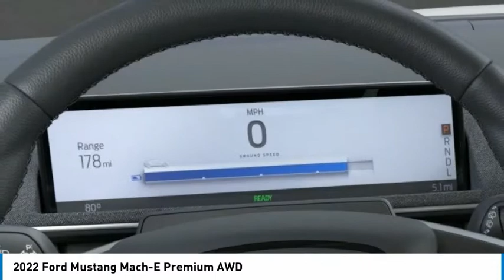2022 Ford Mustang Mach-E North Hollywood,Los Angeles,San Fernando Valley,Glendale,Burbank G21450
2022 Ford Mustang Mach-E Premium AWD

5500 Lankershim Blvd.

SUNRISE FORD NORTH HOLLYWOOD, PROUDLY SERVING NORTH HOLLYWOOD, LOS ANGELES, SAN FERNANDO VALLEY, GLENDALE, BURBANK, AND SURROUNDING CALIFORNIA LOCATIONS THIS STAR WHITE 2022 Ford MUSTANG MACH-E IS EQUIPPED WITH A Electric Motor, TRANSMISSION, AND RECEIVES AN ESTIMATED . NORTH HOLLYWOOD CALIFORNIA 91601.